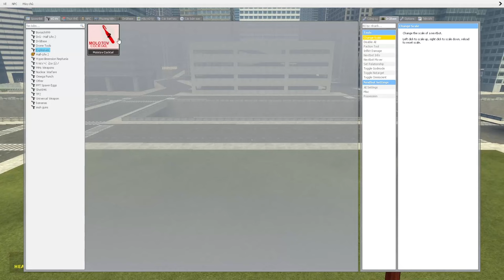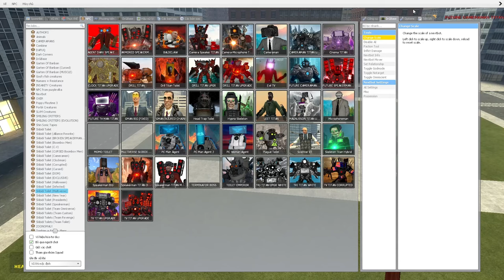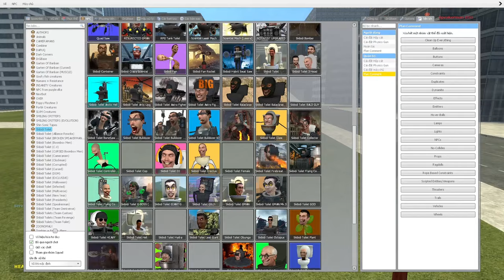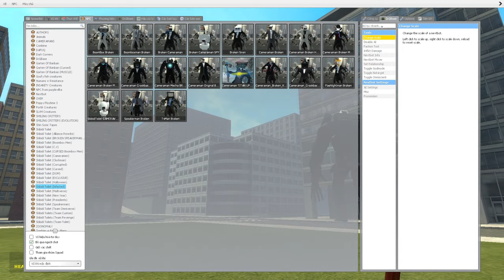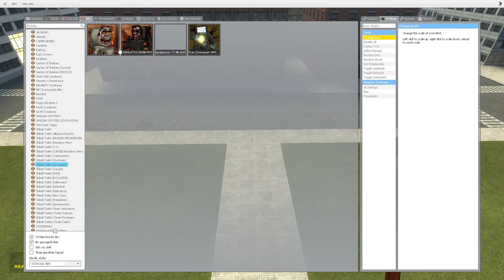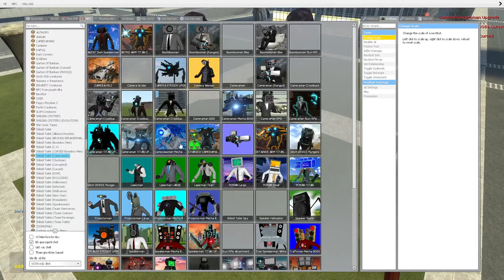skibidi toilet multiverse 340